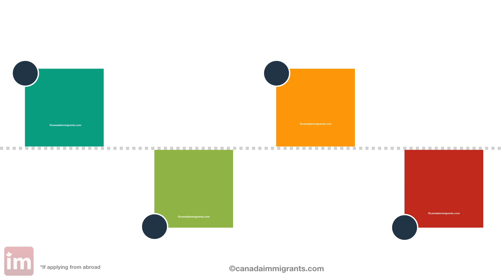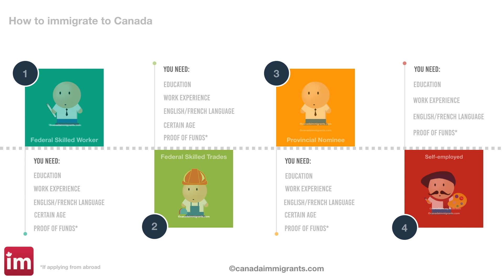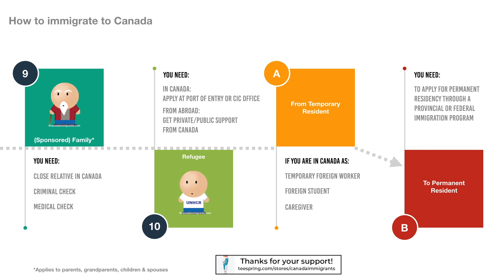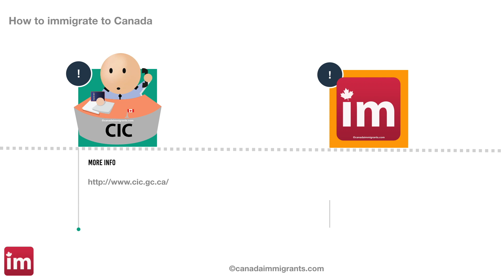Immigrate to Canada. Top 10 ways to move to Canada (2019)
Immigrate to Canada. Here you have the top 10 ways to immigrate to Canada. Check out the top programs to move to Canada: skilled worker, sponsored family, caregiver, temporary foreign worker, refugee.